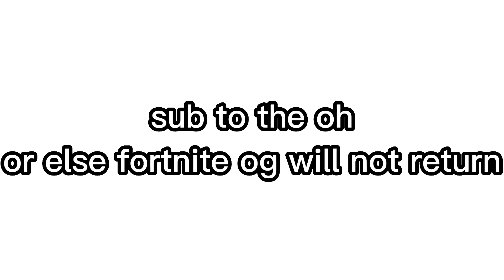getting a WIN for the fortnite og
today i play og fortnite to retake it from the sweats